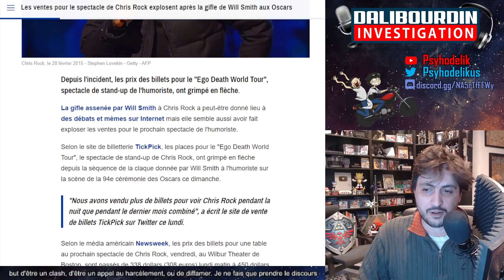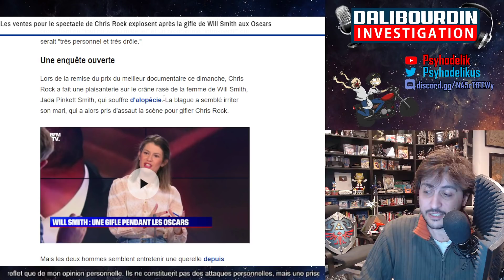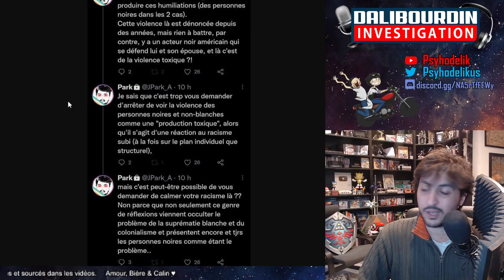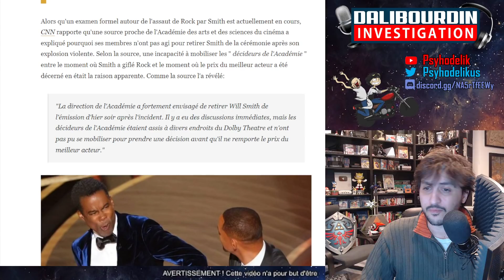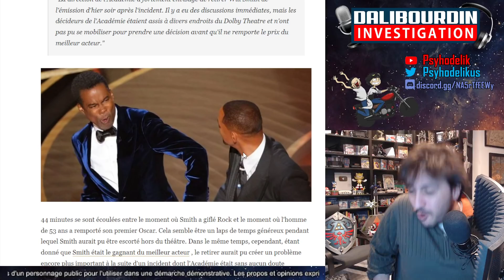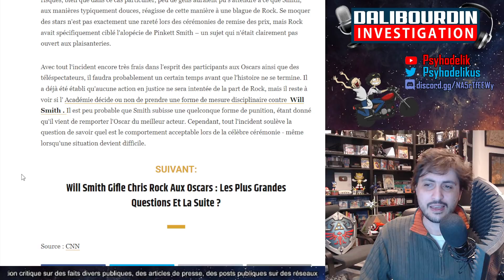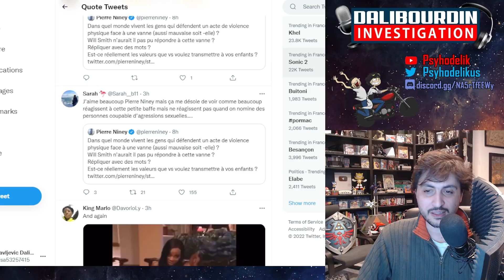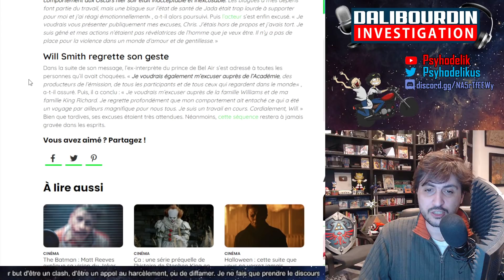WILL SMITH S'EXCUSE & PIERRE NINEY DANS LA SAUCE & C'EST QUAND MÊME LA FAUTE DES BLANCS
Will Smith presente s'est excuse, Pierre Niney dans la sauce pour prendre position contre la claque. et un Park explique que de toutes façon c'est la fautes des blancs